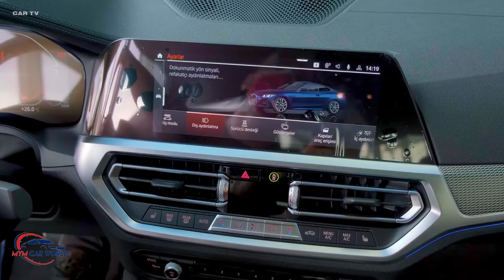2022 BMW 4 Series - Perfect Coupe internal & external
Daily car videos that let cars speak for themselves. Many of our videos have no music and no talking, just experiments from the driver's seat. Spoken POV reviews provide insight into the driving experience of our test vehicles. The audio in our POV driving videos is recorded with high-quality binaural microphones.

CaRs AS provides automotive and racing information and products to motoring enthusiasts.

CaRs AS is a weekly magazine written for car enthusiasts, with a bright and fun perspective.

Overview
The two-door and four-door BMW distinguishes itself from the 3-Series sedan with a controversial new design and a sleeker roofline. Mechanically, the two cars are nearly identical. It is powered by the same two engines: either a 255-hp four-cylinder or a 382-hp six-cylinder turbocharged engine. While passenger space is clearly arranged differently within the 4-Series two-door, occupants are treated to the same basic interior design, layout and features as the four-doors - and as fans of BMW's latest interior arrangement, we're fine. that. BMW says the new 4 Series will start rolling out this fall, when it will take on other luxury two-door models such as the Audi A5, Lexus RC and Mercedes-Benz C-class. Fans of the high-performance 4-series or fastback Gran Coupe sedan or M4 (both reviewed separately) will be pleased to know that these two models will continue to be offered.

everything. The Series 4 finally catches up with the Series 3 for 2021 with a clean sheet redesign and a bolder exterior design. The 2021 Series 4 is scheduled to go on sale in October.

430i Coupe - $46,595
430i Convertible - $54,095
M440i xDrive Coupe - $59,495
Convertible M440i - $66,995

We haven't driven the new Series 4 just yet, but in our experience with the Series 3 four-door models, the M440i's inline-six turbo would be the enthusiast's choice, but the $13,000 price premium may turn off some buyers. That price hike comes with a load of extra equipment, in case you need more reasons to justify the cost. The M440i comes standard with all-wheel drive, for one thing, and it's also equipped with unique 18-inch M Sport wheels with tireless tires, M sport suspension and rear differential, rear spoiler, faux leather-wrapped instrument panel, and more. A convertible model is also offered, but switching to the soft-topped chassis style adds nearly $8,000 to the base price.

The same two high-performance engines offered in the 3 Series will be available in the 4 Series. Specific 430i models will be equipped with a 2.0-liter four-cylinder engine with 255 horsepower. The 330i four-wheel drive prototype managed a slick 5.2-second time from zero to 60 mph on our test track; We expect similarly racy performance from the 430i. Powered by a smooth 3.0-liter turbocharged six-liter M440i that gains help from a 48-volt hybrid system to make 382 horsepower — a good 3.8 seconds from zero to 60 mph in the M340i. Our short drive of the 4 Series models in Munich revealed a very sporty driving experience, thanks to a retuned suspension, more aggressive steering calibration, a wider rear track and lower center of gravity. We're looking forward to testing the fourth series after it was officially revealed to see how it stacks up against its main competitors, the Audi A5 and S5, the Mercedes C-Class Coupe, and the Infiniti Q60.

Fuel economy and MPG in the real world
The EPA hasn't released fuel economy estimates for the 2021 4-series yet, but it should offer similar ratings as the Class 3. Expect highway fuel economy somewhere in the 30-mpg average range for the 430i. and 20 seconds for the six-cylinder M440i.

Shoppers may not notice much difference between the 4 and 3 Series cabins unless they are in the back seat. The dashboard design, interior materials and basic controls look identical to the Series 3's four-door, although we did note that the 4 Series' lower roofline gives it a less spacious feel. Trunk space here is less generous than in the 3-Series, especially in the convertible, which will likely give up some of its cargo space to make room for its foldable fabric top.